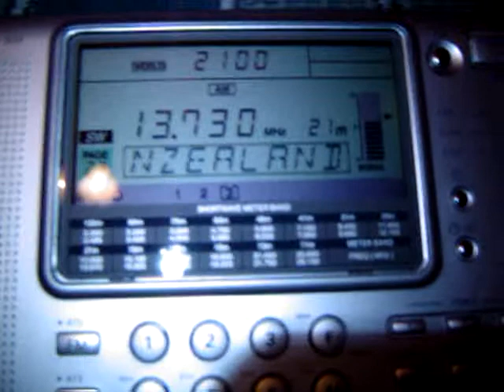Radio New Zealand reception in Hungary - again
Radio New Zealand International reception in Hungary.
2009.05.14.